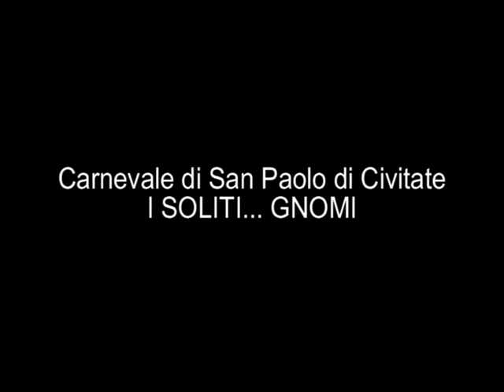Carnevale 2011 I Soliti Gnomi